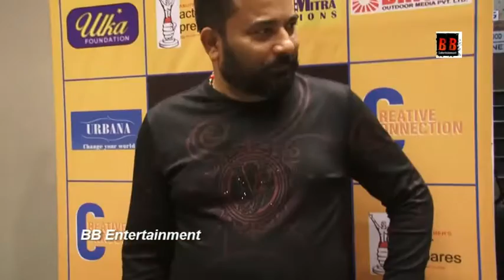Shomu Mitra’s Creative connection charitable trust celebrated their 5th year of Saraswati Puja